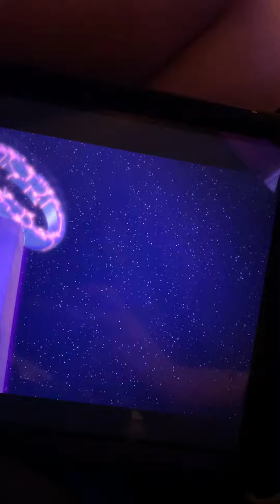Rocket 🚀 in space